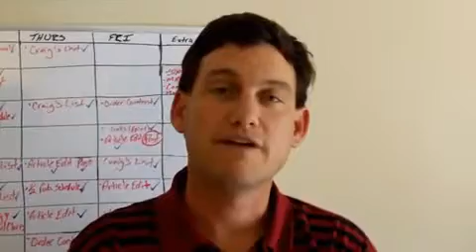What Clients Say About WebMechanix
Hear more reasons why WebMechanix clients love our digital marketing services.